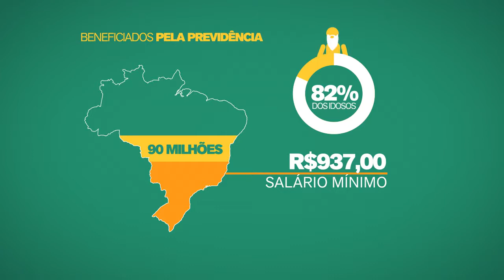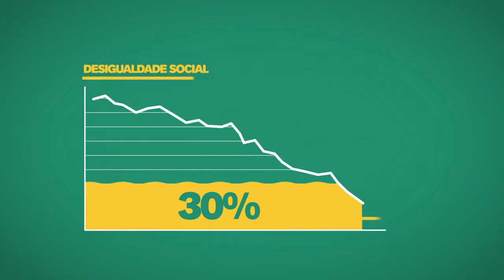Reforma da Previdência: Você Acha Justo | Parte 10: O Desmonte da Proteção Social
Cerca de 30% da recente queda da desigualdade é fruto da previdência. A reforma põe em risco um dos principais mecanismos de proteção social do país.

Assista ao último vídeo da série "Reforma da Previdência: Você Acha Justo?"